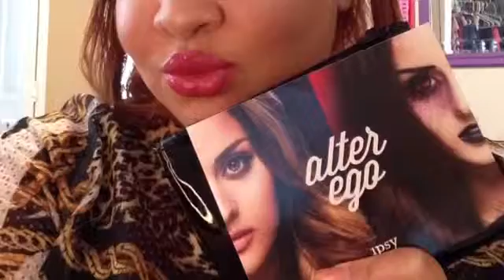Ipsy Bag First Impressions-October 2015